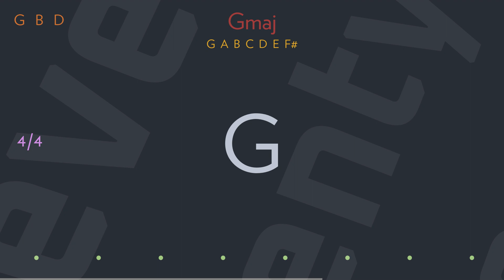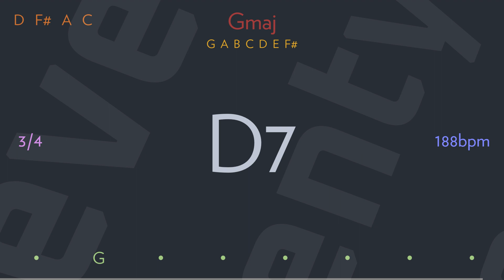one-sided love affair by ELVIS PRESLEY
If you want to be loved
Baby, you've got to love me too
Oh, yeah, 'cause I ain't for no one-sided love affair

If you wanna be kissed
Well, you've gotta kiss me too
Oh, yeah, if you wanna be kissed
Well, you gotta kiss me too

Well, fair exchange bears no robbery
And the whole world will know that it's true
Understanding solves all problems, baby
That's why I'm telling you

If you wanna be hugged
Well, you gotta hug me too
Oh, yeah, if you wanna be hugged
Well, you've gotta hug me too

If you know you can't take it
Well then, baby, why try to give it?
'Cause I ain't for no one-sided love affair

Baby, you gotta hug me too

Writer(s): B. Boling